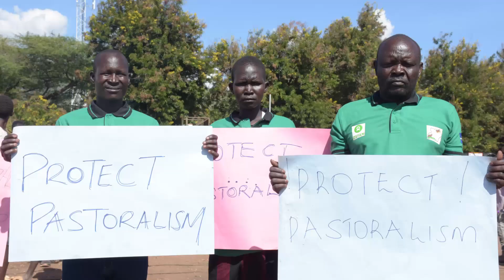INVEST. SECURE. ENABLE! Karamojong Pastoralism_Short Film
For two years we've run a campaign to protect the rights of pastoralists in Karamoja. With pastoralism in Karamoja facing ever increasing challenges most of which political, the environmental & ecological drivers of pastoralism continue to make it only a 'turn-to' livelihood.
The right thing to do? Invest in, Secure and Enable Pastoralism!